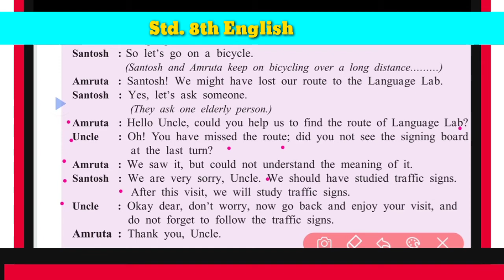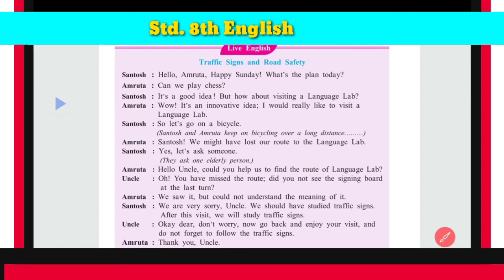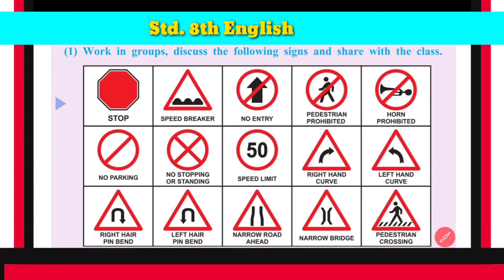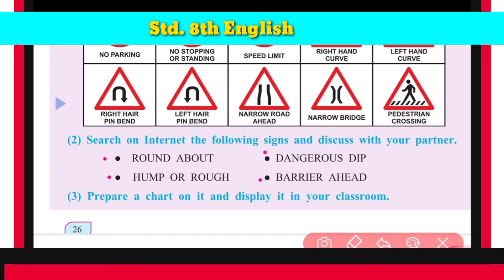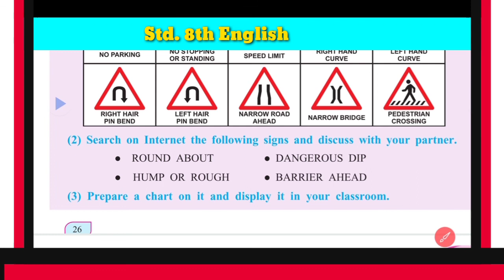Std.8th, English, LIVE ENGLISH Activity, Traffic Signs And Road Safety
Maharashtra State Board, Marathi Medium

☀️Std.8th☀️

🔴English🔴

➡️ LIVE ENGLISH Activity, Traffic Signs And Road Safety